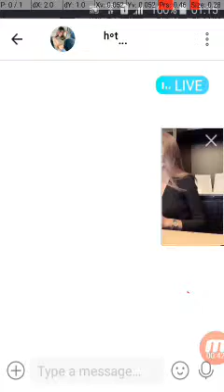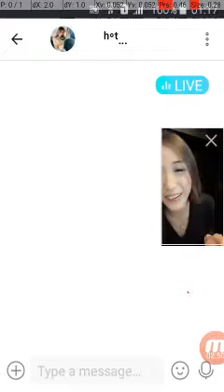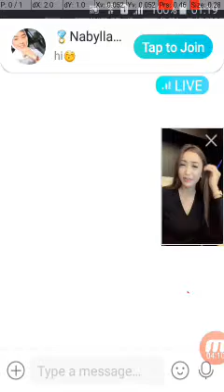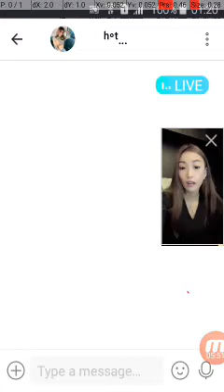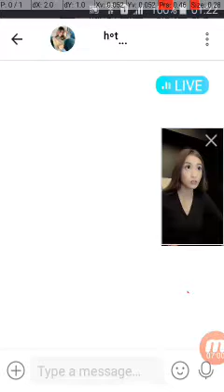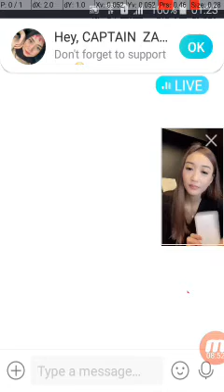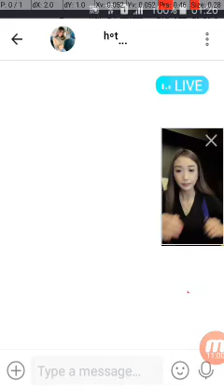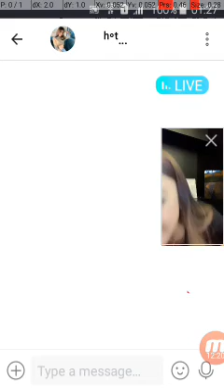8 July 2020(1)